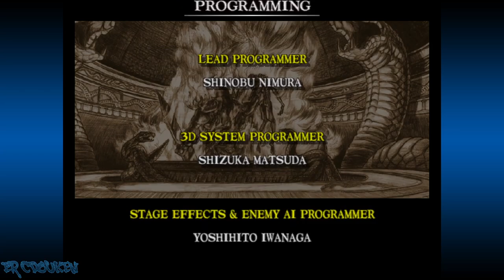Soul Calibur (Dreamcast) - Astaroth Arcade Playthrough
Soul Calibur Dreamcast arcade mode playthrough as Astaroth. Selected him in 2P outfit, with purple skin and pointy hair.

00:00:00 Intro/Title/Character Select
00:02:49 vs Kilik
00:03:54 vs Hwang
00:04:54 vs Mitsurugi
00:06:19 vs Nightmare
00:07:31 vs Yoshimitsu
00:08:49 vs Siegfried
00:09:54 vs Maxi
00:11:44 vs Inferno
00:13:12 Ending/Credits